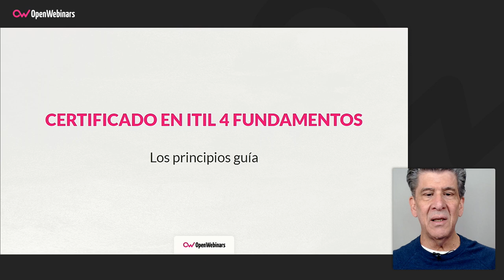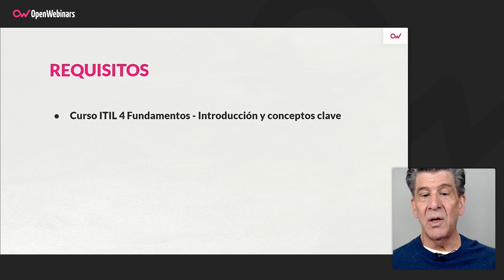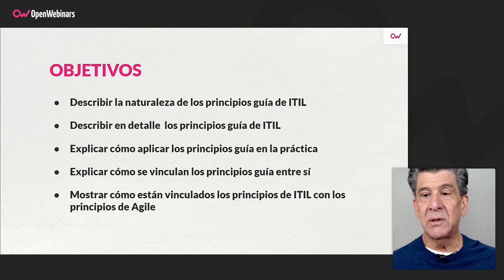Curso ITIL 4 Fundamentos Parte 2: Principios guía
En este segundo curso de nuestro itinerario de formación para la preparación del examen para conseguir la certificación ITIL 4 Fundamentos, aprenderás a describir los principios guía de ITIL 4, su aplicación e interrelaciones.

- La naturaleza de los principios guía de ITIL
- Identificar os factores a tomar en cuenta para aplicar los principios guía
- Entender cómo aplicar los principios guía en el contexto de los servicios de TI